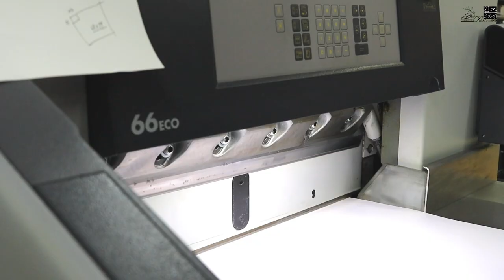Make letterpress coasters. 예쁜 레터프레스 컵받침 만들기.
고객님이 멋지게 디자인하신 컵받침을 레터프레스 인쇄로 제작했습니다.